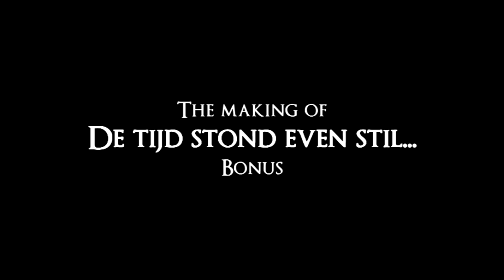De tijd stond even stil... - Behind the Scenes: Bonus 1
Bonus footage of the Backstage & Behind the Scenes of "De tijd stond even stil...".
Filmed by Sean Imamkhan with his iPhone 4